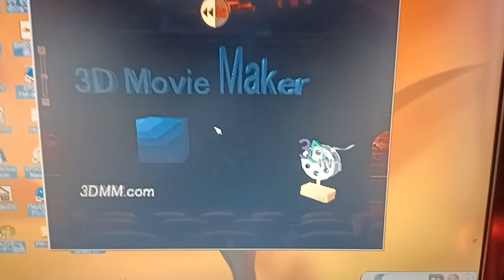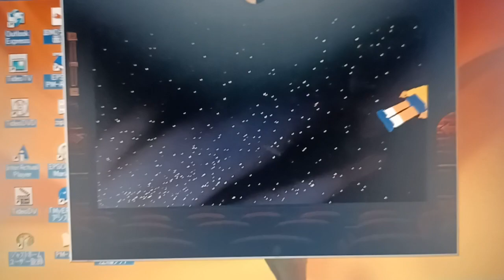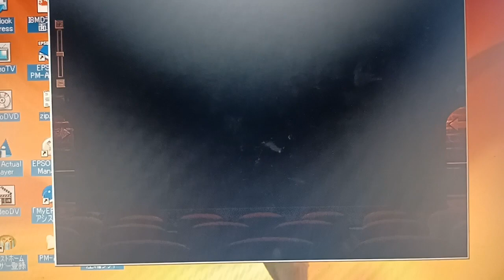ドラえもん バトルロワイヤル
中学生の時に作った動画です
音楽は残念ながらボリューム調整してもクソデカ音声にしかならずやむなく消しました